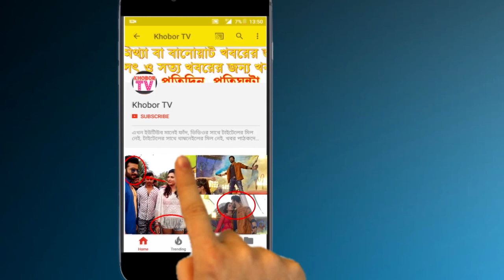ধামাকা! নতুন ছবিতেই সিক্স প্যাক নিয়ে শাকিব খান! | Shakib Khan Six Pack Body in New Movie 2018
এবারের কোরবানি ঈদে Shakib Khan এর Captain Khan মুক্তি পেয়ে দারুন ব্যবসা করলেও দম ফেলার এতটুকু সময় পাচ্ছেন না ২ বাংলার সুপারস্টার! ৫ই আগস্ট হয়ে গেল তার নতুন ছবি Shahenshah এর মহরত। আগামী ১ মাসের মধ্যেই মুক্তি পাচ্ছে বহুল ShakibKhan এর প্রতিক্ষিত ২টি ছবি Naqaab ও Nolok! আর মধ্যেই খবর পাওয়া গেল Dhumketu এর পর আবার একসাথে বড় পরদায় আসছে Shakib Khan Porimoni জুটির নতুন ছবি। আর সেই ছবিতেই থাকছে একের পর এক ধামাকা। জানা গেছে Priyotoma ছবিতেই বাংলা ছবির ইতিহাসে ১ম বারের মত six pack নিয়ে আসছেন শাকিব!